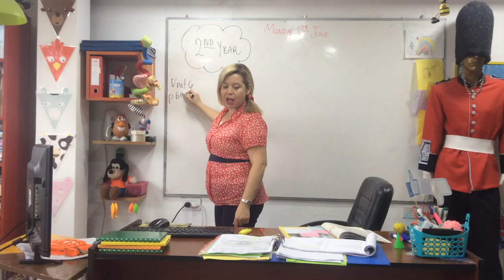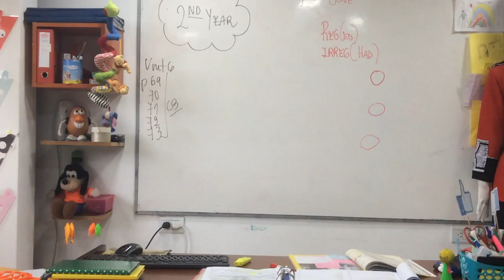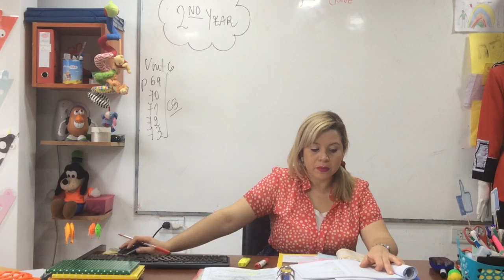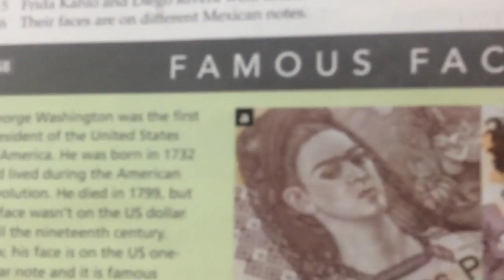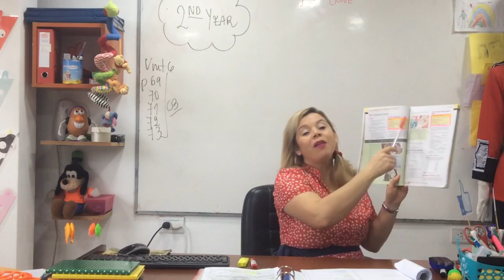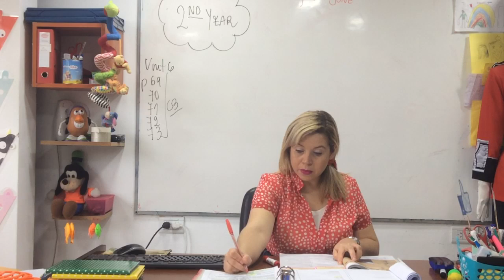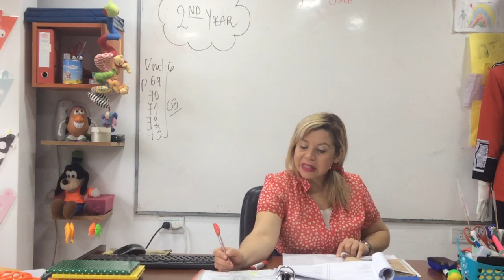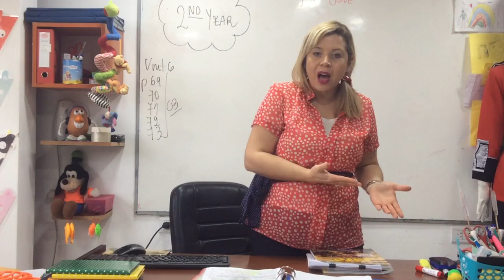VIDEO CLASE 2ºND YEAR 08-06-20